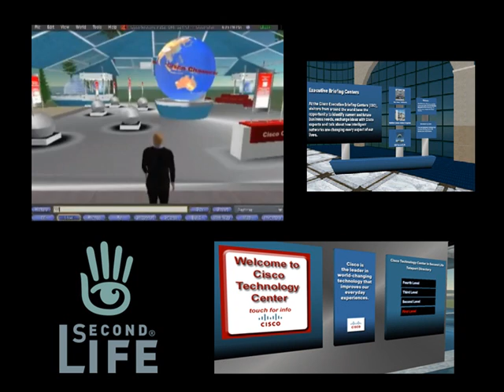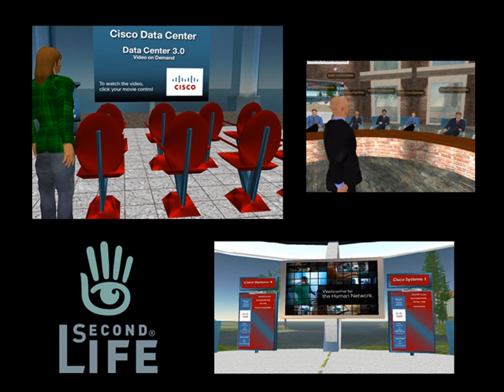Cisco in Second Life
Cisco are in Second Life and we used this video to show our Central & Eastern Europe team the potential offered by virtual worlds like this.